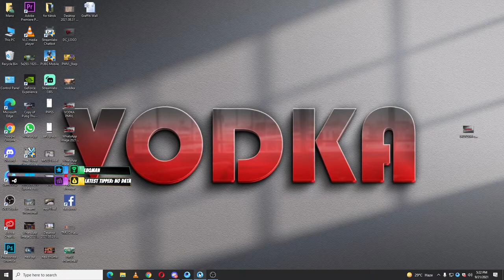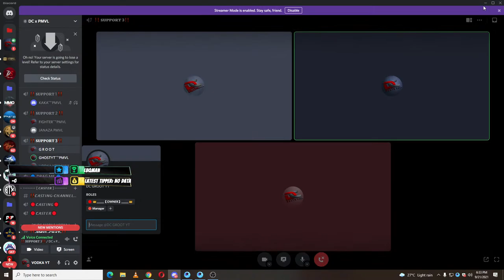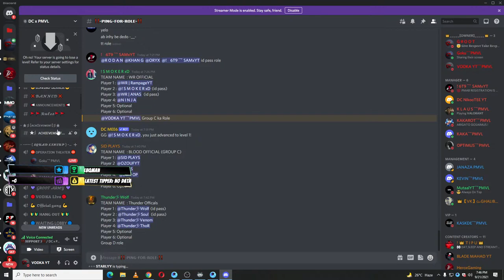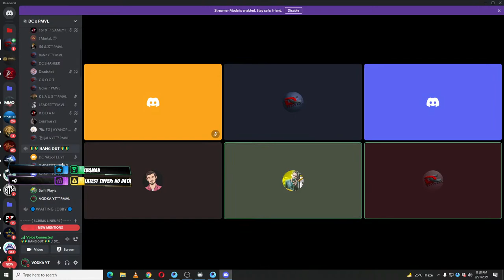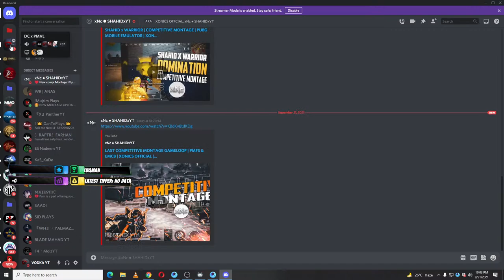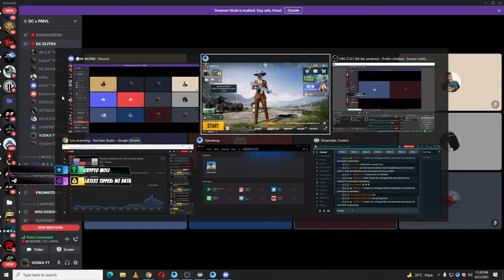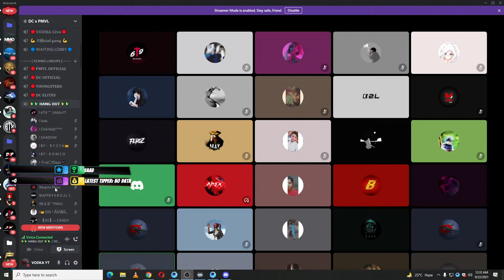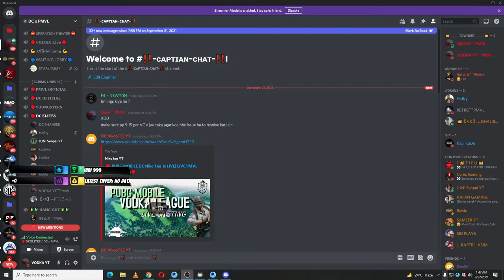| PUBG MOBILE | RUSH GAME PLAY FUN | | VODKA YT IS LIVE PMVL QUALIFERS